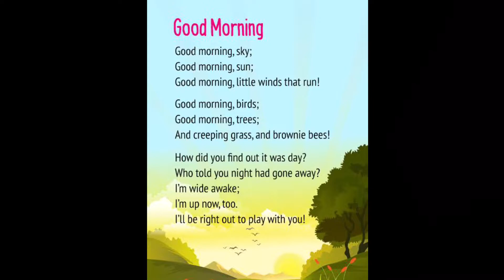Good Morning Poem | English Poem With Lyrics | Animated Poem | Poem With Actions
Hello All,
This video is about good morning poem class 3 english poem

This poem was written by Fannie R. Buchanan.

Summary of this poem:

The poet is telling about a little girl who is saying good morning to sky, sun, winds, birds, trees, grass and brownie bees. But after greetings she put a question to the bees and birds how they come to know about the morning and night is over then she wakes up with a desire to play with them.

Lyrics:
Good Morning, sky;
Good Morning, sun;
Good Morning, little winds that run!
Good Morning, birds;
Good Morning, trees;
And creeping grass, and brownie bees!
How did you find out it was day?
Who told you night had gone away?
I'm wide awake;
I'm up now, too.
I'll be right out to play with you!

If you like our videos please give one like and encourage my daughters to do more videos.